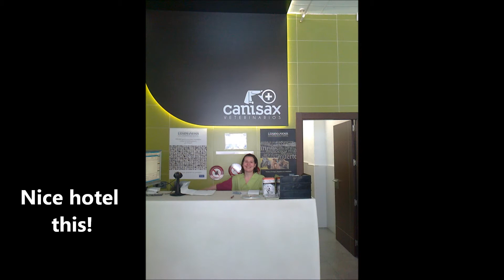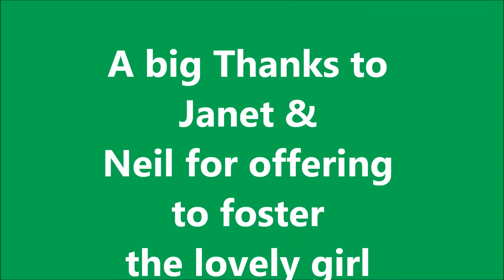Pia's Post Operative Adventures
Pia finishes her time of confinement after a successful operation to straighten her leg.
Her exuberance burst onto the screen as she enjoys her freedom.

Update June 2013:-   Pia is waiting to go with Penny to her forever home in Holland